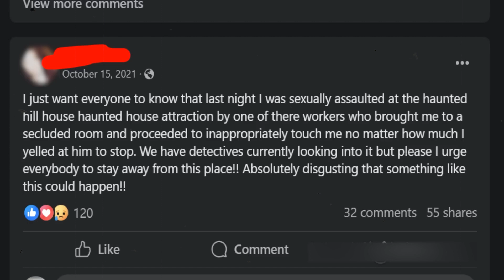True Haunted House of Attractions Gone Wrong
Welcome to another spine-chilling journey into the world of the paranormal.
If you're a fan of true horror stories and have a fascination with the paranormal, you're in for a treat. Get ready to be immersed in the eerie ambiance of true haunted house stories never told before.
The tales of the lady who ghosts have long been heard before, but this time we bring you stories told by real people who had first-hand experiences in the haunted house.
As we explore the unsettling and disturbing events that unfolded in this true haunted house, you'll be on the edge of your seat. These true horror stories are not for the faint of heart, so brace yourself for a chilling experience that will keep you up at night.
To enhance the atmosphere, we've added the soothing sound of rain and the crackling of a fire in the background, creating the perfect backdrop for these bone-chilling narratives.
You'll feel like you're home alone, listening to these true disturbing tales that will make you see the thin veil between the living and the dead.
So, if you're ready to embark on a journey into the unknown, join us in exploring the "True Haunted House of Attractions Gone Wrong."
Just remember to have the lights turned on, as you won't want to miss a single moment of these true haunted house stories that are sure to haunt your dreams.
Stay tuned for more true haunted house stories, true haunted house tales, lady who ghosts clips, true horror stories, eerie rain sounds, and true disturbing home alone stories, and crackling fire stories
Also check out some of our past videos;

Inspired by 3 Horrifying True OUT OF GAS Horror Stories
Inspired by 4 Scary TRUE Hunting Horror Stories
Inspired by 3 Disturbing TRUE Halloween Horror Stories
Inspired by 3 Haunting TRUE October Scary Stories
Inspired by 3 Disturbing TRUE Abandoned Building Stories

Know that this video is PG clean, Family Friendly for Kids, No Swearing